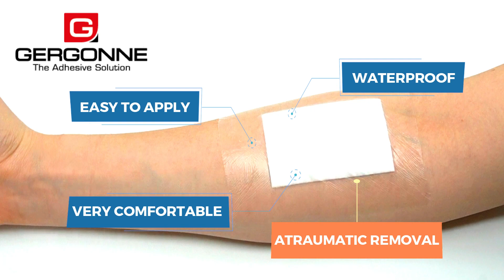DISCOVER THE NEW GENERATION OF DRESSING : Pain free & atraumatic removal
Fini les douleurs au retrait grâce à notre nouveau pansement PU à base de gel de silicone.